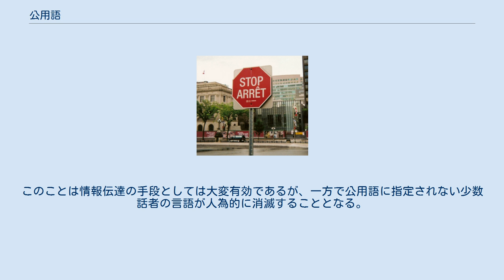公用語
公用語（こうようご）とは、国、州など、ある集団・共同体内の公の場において用いることを公式に規定した言語を指す。
その集団が有する公的機関には義務が課され、公的情報を発信する際等には公用語を用いなければならない。
「公共言語」というように間違えないよう注意。
 ある国において公用語として複数の言語が定められた場合には、その全ての言語を用いて公的情報を国民へ伝えなければならない。
従ってこの場合、国家（あるいは集団）の公的機関は、全ての公用語を併記し通訳して伝えることになる。
これによって、指定された複数の言語のうちどれか一つの言語だけを理解する国民（や構成員）に対しても不利益を生じさせないという原則が守られる。
 一言語集団が大多数を占める国家や圧倒的に強い力を持っている国家の場合、公用語を法律で定めていない場合もある。
 公用語は、一つの共同体内で複数の言語が使用されている場合に、公的な分野において意志の疎通を円滑にする目的で、憲法や法律などの法規範によって指定されるのが一般的である。
これに対し、方言こそあるものの、一つの言語の話者が圧倒的多数の国である場合、法律で定めるまでもなく、その言語が事実上公用語の役割をしている場合がある。
日本における日本語がこれにあたる（ただし、裁判所法第74条は「裁判所では、日本語を用いる。」と定めている）。
圧倒的多数の同一言語話者がいる場合でも、法的な定めを置く例もある。
 一方、国内に複数の言語の話者がいるにもかかわらず、公用語を正式に指定することなく、政治的、社会的な上層階級の間で話されている言語が事実上の公用語になっている場合もある。
アメリカ合衆国における英語がこれにあたる。
しかし、州レベルでは、2004年現在、全50州中27州が法律で英語を公用語と定めている。
この中には、英語だけを公用語とする州もあれば、英語と他の1つの言語を公用語とする州もある。
なお、連邦最高裁は英語だけを公用語と定めていたアリゾナ州の法律について、1998年4月に違憲判決を下している。
 国だけでなく国際連合や欧州連合 (EU) などでも公用語は指定されている（国際機関の公用語の一覧）。
国連の公用語は英語、フランス語、ロシア語、中国語、スペイン語、アラビア語の6つである。
これらは、第二次世界大戦のいわゆる戦勝国であるアメリカ・イギリス・フランス・ソビエト連邦・中国の公用語に、多くの国で話されているスペイン語（スペイン本国に加えて、ブラジルを除くラテンアメリカ諸国における共通言語となっている）とアラビア語（中東と北アフリカにおける共通言語）を加えたものである。
 公用語の指定に関しては様々な基準があるが、一般的にその集団内で使用する者の数が最も多い言語や高度な概念を表現しうる言語が選ばれる。
しかし、政治的に強い権力をもった民族の言語が多くの国民の意に反し公用語に指定されることもある。
民族と言語は密接に結びつき、しばしば深刻な問題を引き起こすので、複数の言語を公用語に定めている国も多い。
 英語・フランス語併記の標識（カナダの首都オタワ） ヨーロッパには複数の公用語を持つ国がある。
国全体で、2つ以上の公用語が認められている場合もあれば、特定の地方で国家全体の公用語以外の言語、つまり地方の公用語が定められている場合もある。
 例えば、ベルギーではフランス語・オランダ語（フラマン語）・ドイツ語、スイスではドイツ語・フランス語・イタリア語・ロマンシュ語、アイルランドではアイルランド語・英語、フィンランドではフィンランド語・スウェーデン語を公用語としている。
スペインでは、国全体の公用語であるカスティーリャ語（スペイン語）のほかに、自治州憲章によってカタルーニャ語（バレンシア語）、バスク語、ガリシア語がそれぞれの地方公用語に制定されている。
カナダでは英語とフランス語を公用語としている。
それぞれの国内では全ての公用語で情報が行き渡るようになっている。
例えば、国内で生産されるお菓子の内容表示や道路標識なども複数言語による併記となっており、教育やマスコミなどにおいてもその使用が保証されている。
 アジア・アフリカなどの旧植民地国家では、実際の母語話者は極めて少数であるにもかかわらず、旧宗主国の言語（英語、フランス語およびポルトガル語）が現在も公用語とされている事が多い。
これは主に以下のような理由による。
 このような国では、旧宗主国の言語を公用語として使用する場合と、最も使用する者の数が多い部族の言語を公...